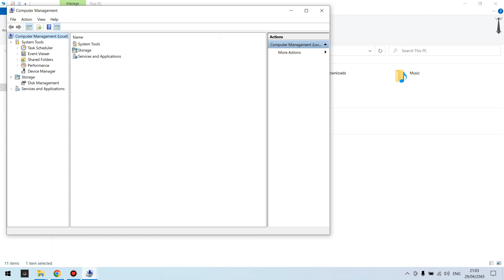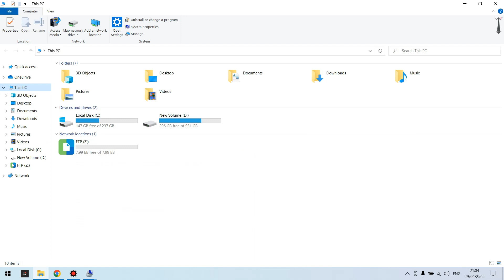หลุกหลิก #38 วิธีแก้ไข Drive แปลกๆโผล่มา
สนับสนุนให้กำลังใจช่องได้ที่นี่